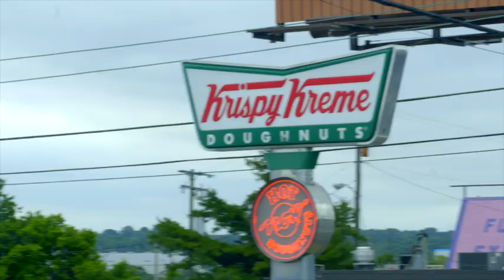CARAOKE = Karaoke in a Car, Krispy Kreme preview now on PraiseAndHarmony.TV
CARAOKE = Karaoke in a Car, the Krispy Kreme Preview
Sean Algaier interviews ACAPPELLA vocalists